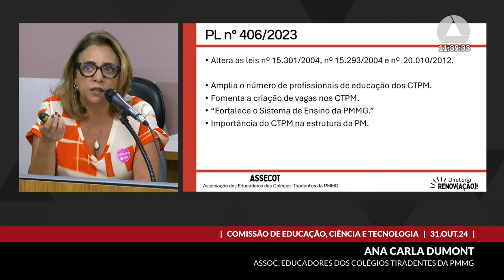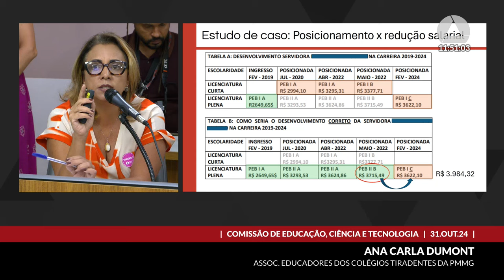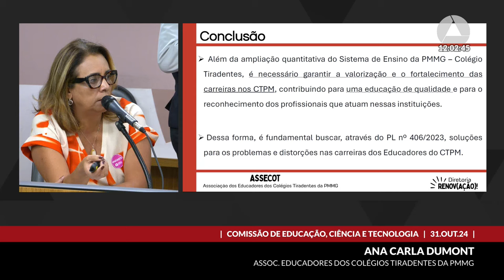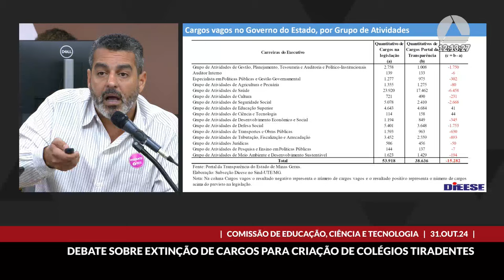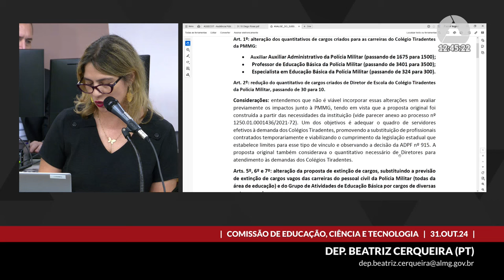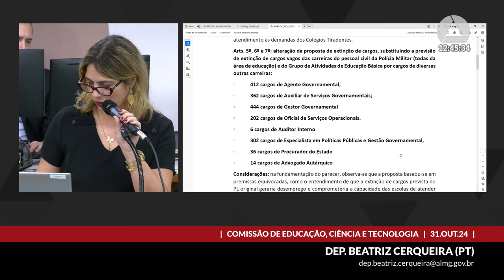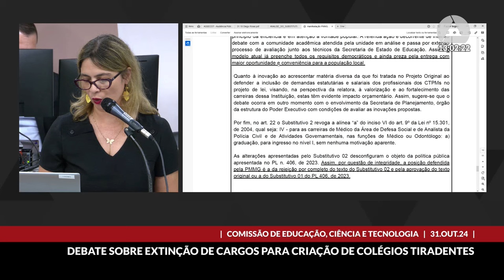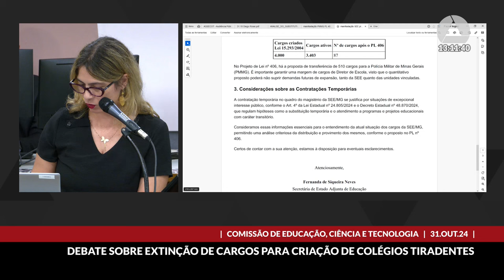31/10/2024 10:00 - Comissão de Educação, Ciência e Tecnologia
Finalidade da audiência: Debater os impactos para a educação básica do Projeto de Lei nº 406/2023, do governador do Estado, que altera as Leis nºs 15.301, de 2004, que institui as carreiras do Grupo de Atividades de Defesa Social do Poder Executivo; 15.293, de 2004, que institui as carreiras dos profissionais de educação básica do Estado; e 20.010, de 2012, que dispõe sobre o sistema de ensino da Polícia Militar do Estado de Minas Gerais.